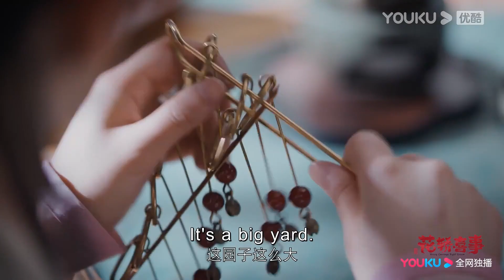EP10-17 Trailer: Li Yuhu accidentally exposed her real identity | Wrong Carriage Right Groom | YOUKU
Welcome to download YOUKU international APP to stream "Wrong Carriage Right Groom" anywhere with multi subtitles.

[Wrong Carriage Right Groom 花轿喜事] Two joyous occasions were happening in Yangzhou. Du Bingyan of North City was going to marry into the Qi Residence, the richest family in Yangzhou, while Li Yuhu, the daughter of a martial artist in East Town, was going to be married to the general who was the emperor's current favorite subject. Not only were the two families marrying their daughters off on the same day, but they also prepared the same bridal dress and sedan for them. However, there was more to the situation than meets the eye. Third Young Master Qi, the son of the richest family in Yangzhou, was terminally ill and wouldn't live for long. The general, Yuan Buqu, resorted to killing people and destroying cities to render merit. He even jinxed two of his wives to death. Both ladies cried and lamented about their bitter fates. On the day of the wedding, both bridal teams left the city at the same time. On their way there, it started to pour. Both teams ran to the Fairy Temple to seek shelter from the rain. The brides became sworn sisters after embracing the same bitter fate. Suddenly, news of a bandit attack was made known to them. The brides got on the wrong bridal sedans due to the panic. The female martial artist was married into the Qi Residence. She revealed the sinister plot behind the family and foiled them as she spent time with Third Young Master Qi; The noble lady was sent to the battlefield. She engaged the fierce general in a battle of courage and wits and tamed him under grave situations. Thus, a ridiculous mistake at the beginning generated two love stories that were full of twists and turns. However, both couples managed to live happily ever after.

★Starring: Tian Xiwei / Ao Ruipeng / Bai Bingke / Zhao Shunran / Zhan Yu / Ding Yiyi / Juanzi / Li Yanan / Zhang Yang / Pu Chaoying / Cui Zhigang / Quan Peilun / Zhang Wanfang
★24 Episodes

00:00 The International Website youku.tv is now available!
02:00 Download YOUKU International APP to get early access to the full show